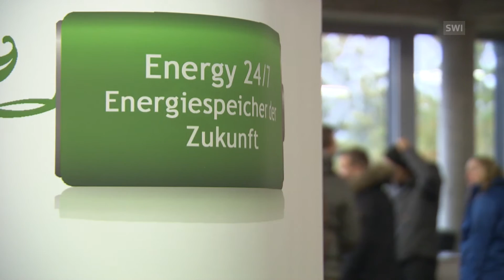Может ли Швейцарии отказаться от АЭС?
Должна ли Швейцария отказаться от использования атомной энергии? Именно об этом и пойдет речь на референдуме 27 ноября 2016 года. Но если ответ будет положителен, то во сколько обойдется стране закрытие всех пяти АЭС? (SRF/swissinfo.ch)